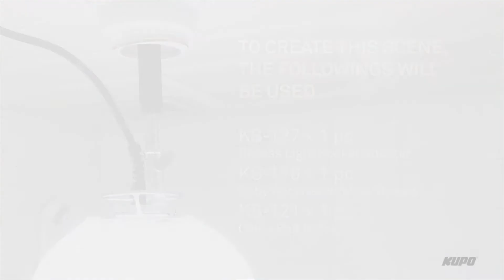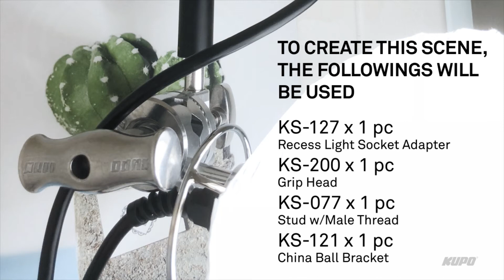Kupo Recessed Light Socket Adapter to 5/8" Baby pin (KS-127)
Made of electrically non-conductive Nylon with 1-1/8"(28mm) outer diameter which allows to fit into Junior receiver (28mm) or screw into a standard E27 household light socket. A 5/8" aluminum baby pin (16mm) is firmly terminated with for any lighting fixtures or grip accessories comes with a baby receiver (16mm).